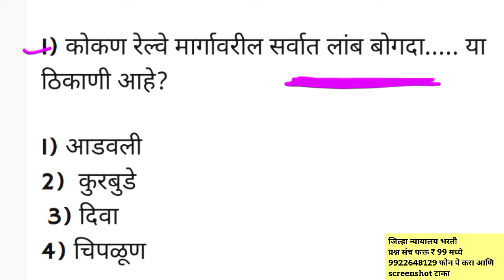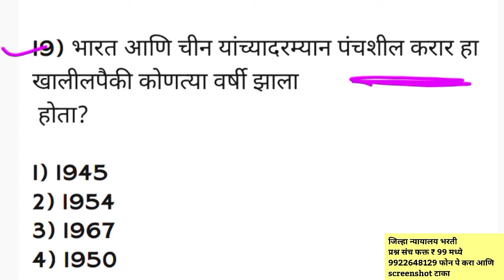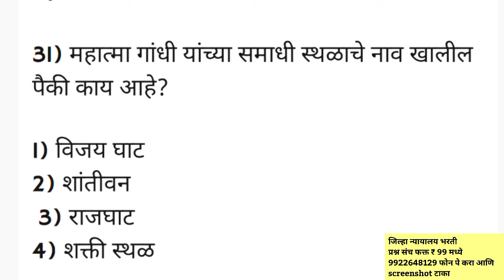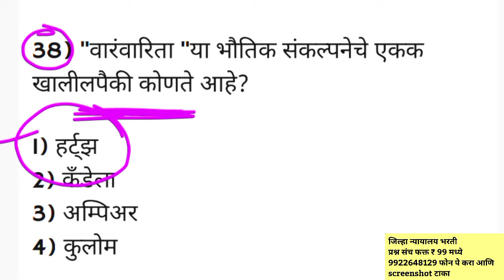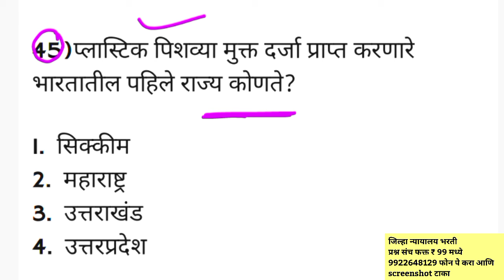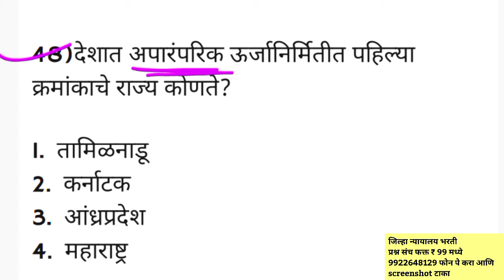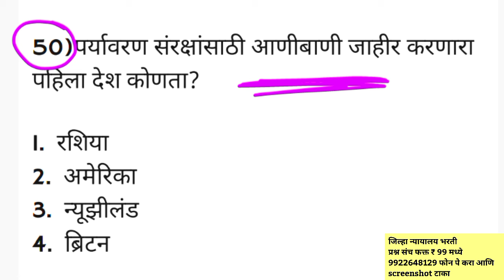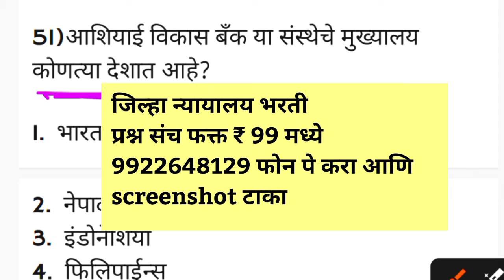| जिल्हा न्यायालय भरती पेपर | Jilha Nyalalay Bharti Question Paper | शिपाई हमाल भरती पेपर |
जिल्हा न्यायालय संपूर्ण भरती पेपर 2024
जिल्हा न्यायालय भरती 100 gk question
जिल्हा न्यायालय भरती प्रश्न संच

जिल्हा न्यायालय शिपाई भरती पेपर
जिल्हा न्यायालय भरती शिपाई भरती पेपर हिंगोली
जिल्हा न्यायालय भरती पालघर शिपाई भरती
जिल्हा न्यायालय भरती शिपाई पेपर बीड
जिल्हा न्यायालय भरती शिपाई पेपर नाशिक
जिल्हा न्यायालय भरती हमाल पेपर मुंबई
जिल्हा न्यायालय भरती शिपाई पेपर मुंबई
जिल्हा न्यायालय भरती शिपाई पेपर रायगड
जिल्हा न्यायालय भरती शिपाई पेपर सिंधुदुर्ग
जिल्हा न्यायालय भरती शिपाई पेपर सातारा
जिल्हा न्यायालय भरती शिपाई पेपर पुणे
जिल्हा न्यायालय भरती शिपाई पेपर पालघर
जिल्हा न्यायालय भरती शिपाई पेपर अहमदनगर
जिल्हा न्यायालय शिपाई भरती पेपर रत्नागिरी
जिल्हा न्यायालय भरती पेपर
जिल्हा न्यायालय भरती शिपाई पेपर
जिल्हा न्यायालय शिपाई भरती पेपर मुंबई
जिल्हा न्यायालय शिपाई भरती पेपर औरंगाबाद
जिल्हा न्यायालय  भरती पेपर नांदेड
जिल्हा न्यायालय शिपाई भरती पेपर परभणी
न्यायालय शिपाई भरती पेपर शिपाई पेपर धुळे
जिल्हा न्यायालय शिपाई भरती पेपर नाशिक
जिल्हा न्यायालय शिपाई भरती पेपर यवतमाळ
जिल्हा न्यायालय शिपाई भरती पेपर जालना
महाराष्ट्रामधील जिल्हा न्यायालय भरती शिपाई पेपर
महाराष्ट्रामधील जिल्हा हमाल भरती पेपर
जिल्हा न्यायालय शिपाई भरती पेपर हिंगोली
न्यायालय शिपाई भरती पेपर
जिल्हा न्यायालय शिपाई भरती पेपर नागपूर
जिल्हा न्यायालय शिपाई भरती पेपर भंडारा
जिल्हा न्यायालय भरती शिपाई पेपर वर्धा
जिल्हा न्यायालय भरती शिपाई पेपर जळगाव
जिल्हा न्यायालय भरती शिपाई पेपर 2018
न्यायालय भरती पेपर 2023

महाराष्ट्र जिल्हा न्यायालय भरती 2023 शिपाई भरती पेपर
जिल्हा न्यायालय भरती 2023 लिपिक पेपर
जिल्हा न्यायालय भरती मुंबई लिपिक शिपाई पेपर

Jila nyayalay Bharti Mumbai
Jila nyayalay Bharti question paper Nanded
Jila nyayalay Bharti Mumbai question paper
Jilha Nyayalay Bharti Bharti question paper Aurangabad

जिल्हा न्यायालय भरती प्रश्नपत्रिका
जिल्हा न्यायालय भरती प्रश्न पत्रिका
जिल्हा न्यायालय प्रश्नपत्रिका
प्रश्नपत्रिका जिल्हा न्यायालय
जिल्हा न्यायालय भरती प्रश्न
जिल्हा न्यायालय भरती प्रक्रिया
जिल्हा न्यायालय भरती 2018
जिल्हा न्यायालय भरती अभ्यासक्रम
जिल्हा न्यायालय भरती मार्गदर्शन
जिल्हा न्यायालय अभ्यास
महाराष्ट्रातील सर्व जिल्हा न्यायालयातील मेगा भरती
जिल्हा न्यायालय भरती लिपिक शिपाई हमाल पात्रता व अभ्यासक्रम | court exam syllabus 2023
आदिवासी विकास विभाग भरती 2023

जिल्हा न्यायालय भरती
जिल्हा न्यायालय भरती 2023 पात्रता
जिल्हा न्यायालय भरती सराव प्रश्नसंच
जिल्हा न्यायालय प्रश्नपत्रिका
जिल्हा न्यायालय शिपाई भरती 2023
जिल्हा न्यायालय भरती 2023 शिपाई
मुंबई उच्च न्यायालय शिपाई भरती  पेपर
जिल्हा न्यायालय भरती पात्रता
उच्च न्यायालय शिपाई भरती
उच्च न्यायालय शिपाई भरती 2023
शिपाई भरती पेपर
जिल्हा न्यायालय भरती कागदपत्रे
जिल्हा न्यायालय भरती सराव पत्रिका